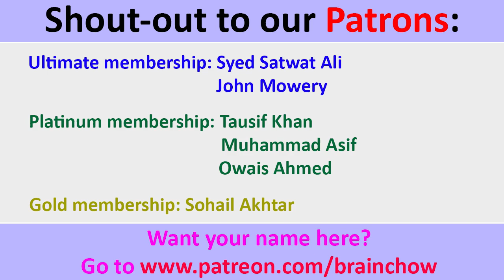Reacting to GURUGRAM vlog (Time lapse)